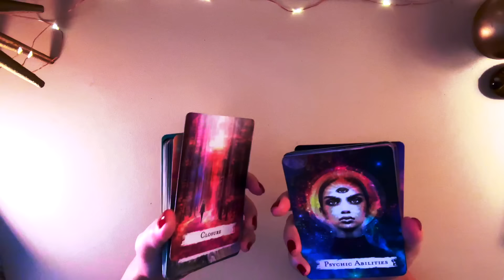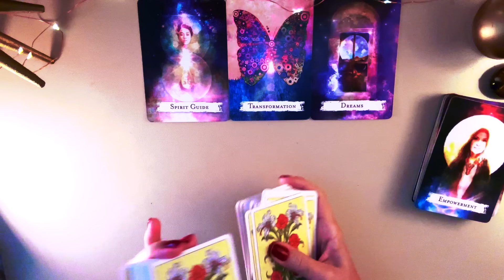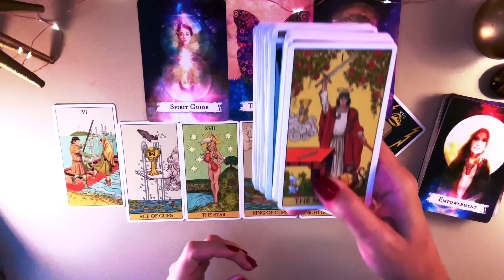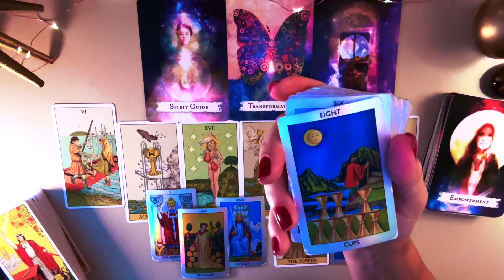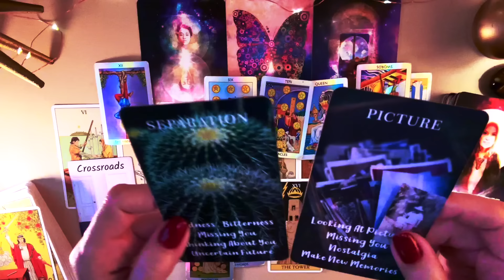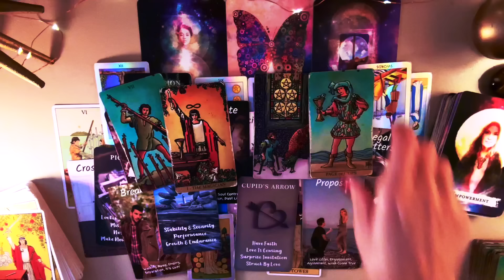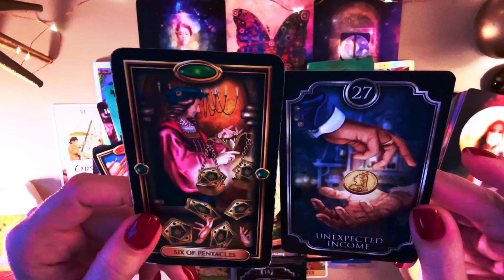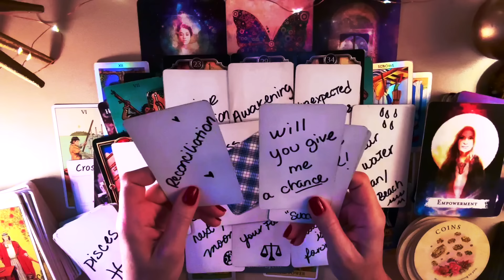CANCER Almost Personal Reading: The Butterfly Effect🦋 It's all happening on 11/19⏰🗣️⚡️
🌝Next Full Moon November 15th Beaver Moon in the sign of Taurus♉️
🌝Next Full Moon December 15th Cold🥶 Moon in Gemini♊️

🔕I DO NOT OFFER PERSONAL READINGS ON ANY SOCIAL MEDIA PLATFORM NOR IN THE COMMENT SECTION OF VIDEOS, PLEASE USE DISCERNMENT 👈🏼👈🏼👈🏼